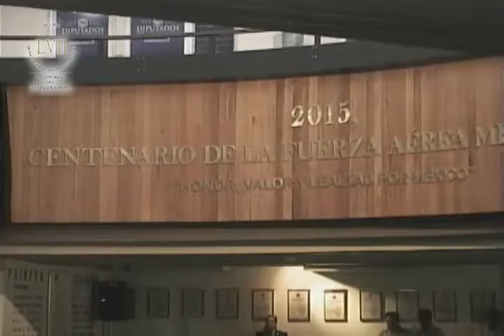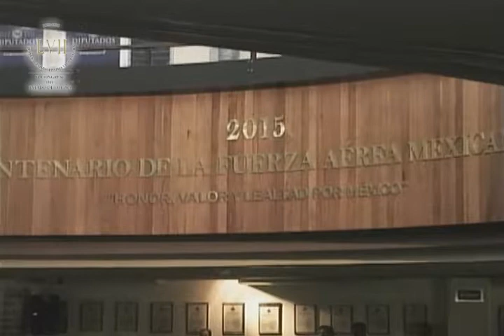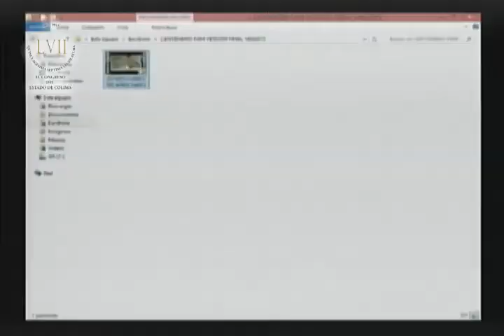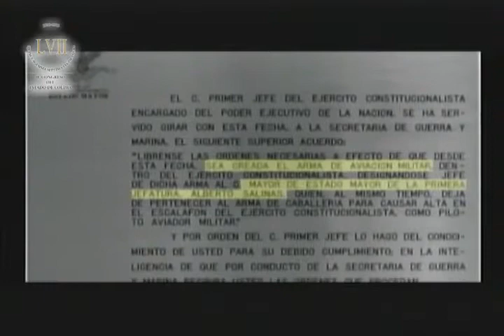Sesion Solemne No. 4 del 16 de Febrero del 2015